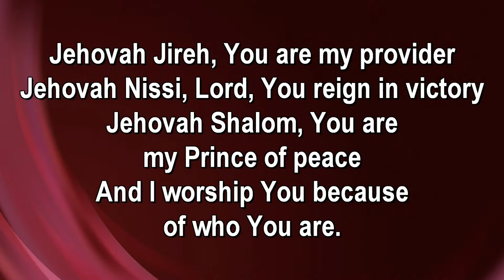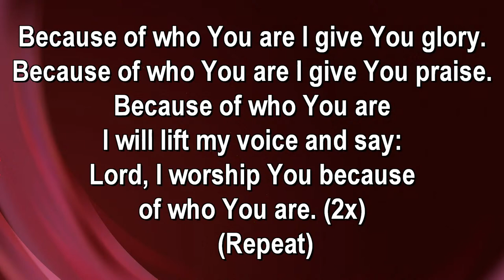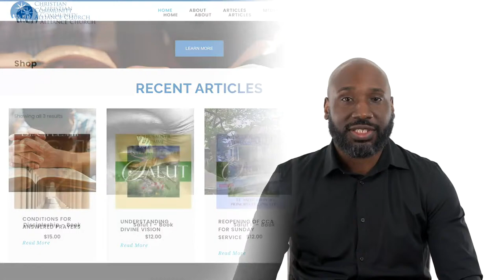Spiritual Life in Christ - Part 6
CCA Live Online Experience - April 14th, 2024 at 9am

Additionally, we’re doing an English bible study by way of SABSAM on Tuesdays at 6PM. All are encouraged to join!

Meeting ID: 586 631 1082 Password: 1KSXha

Thank you and may God bless you abundantly.